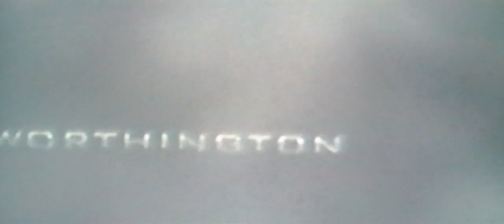2009 movie my piek top 10 movie of the year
2009 movie part 2